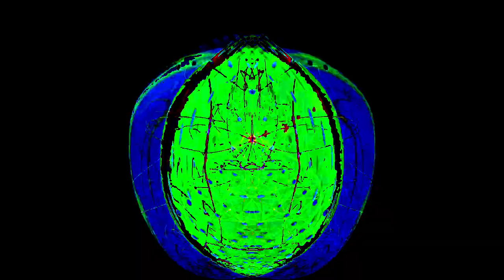[EPILEPSY WARNING] Movie 24 02 19 07h25m12s